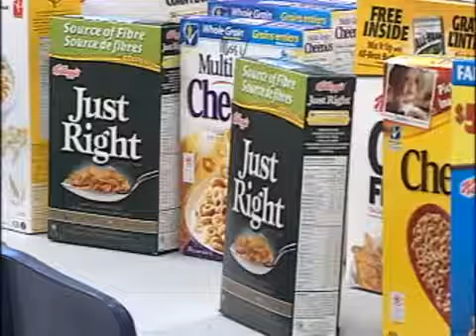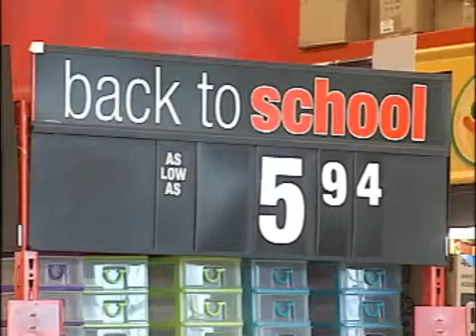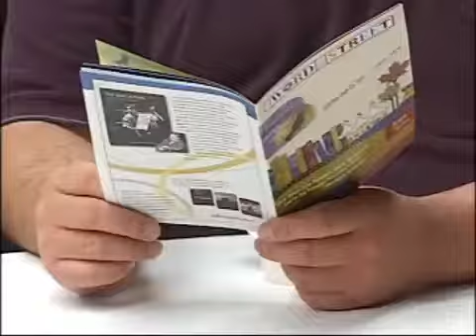Trisha: interview at Lloydmister,Canada